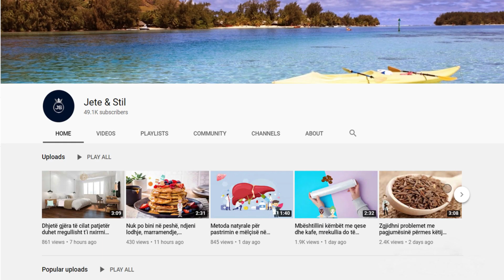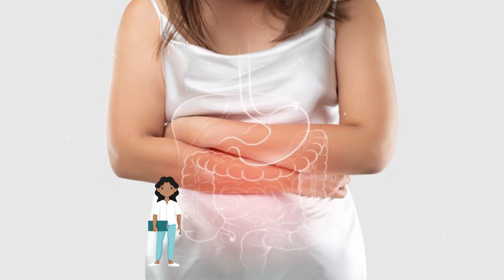Nëse vuani nga kapsllëku, duhet të shmangni me patjetër këto ushqime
Konsumi i tepëruar i produkteve të bulmetit mund të shkaktojë konstipacion. Qumështi, akullorja, djathi nuk ofrojnë fibër por kanë sheqerna që treten me vështirësi dhe shkaktojnë fryrje abdominale dhe gazra. Kosi nga ana tjetër është shumë i shëndetshëm sepse është një burim i shkëlqyer probiotikësh.

Excessive consumption of dairy products can cause constipation. Milk, ice cream, cheese do not provide fiber but have sugars that are difficult to digest and cause bloating and gas. Yogurt on the other hand is very healthy because it is an excellent source of probiotics.